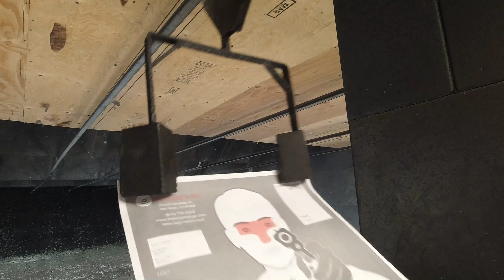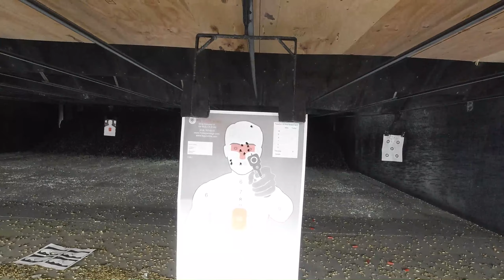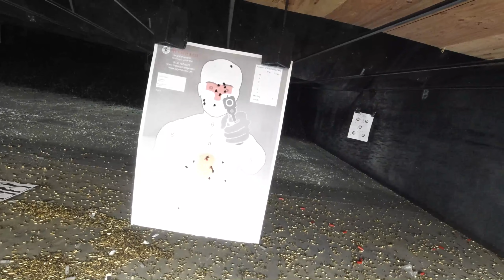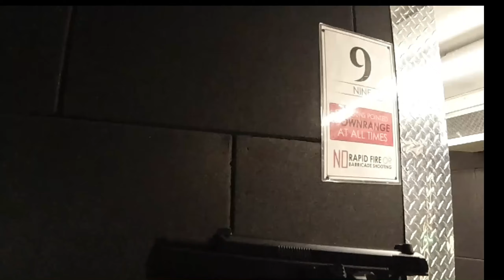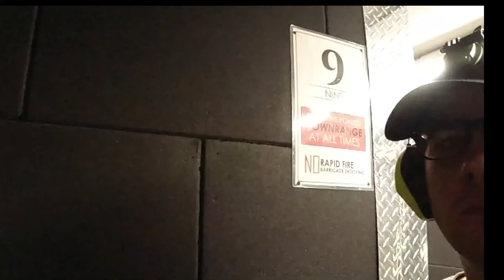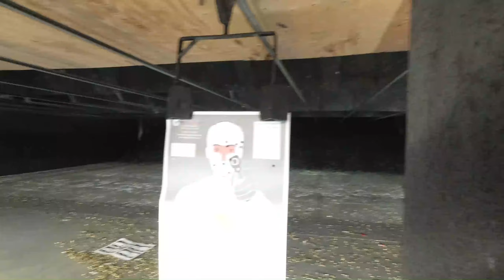Californiai lövöldözés ami kimaradt a hirekbol